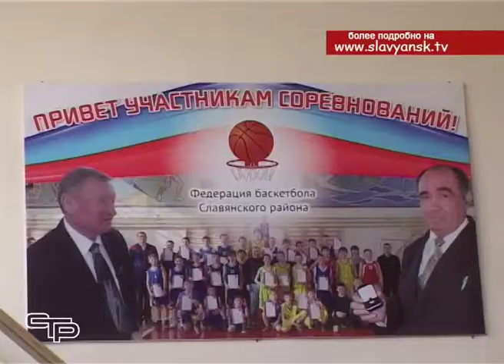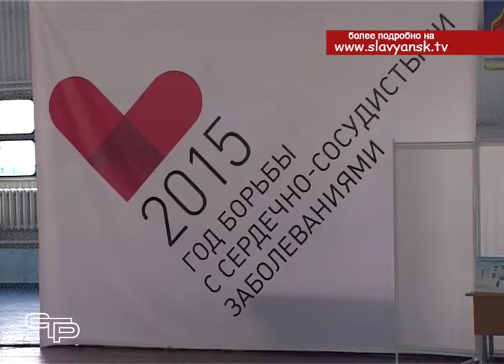Телетайп 11 апреля 2015